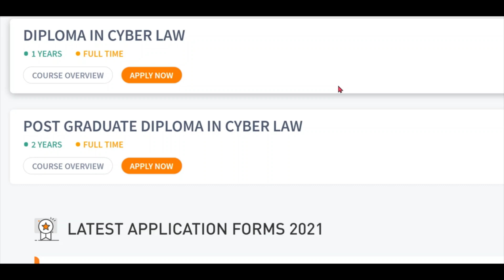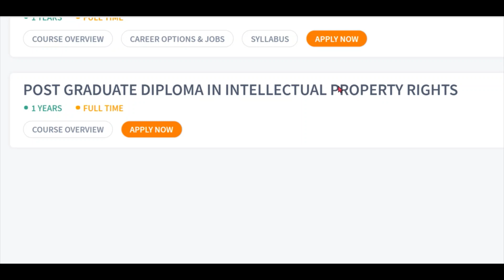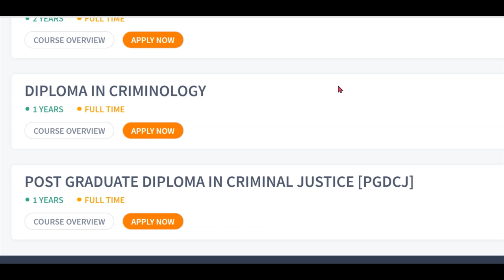Top Diploma Courses In Law | Best Law courses | LLB | LLM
In this video we have discussed about Top Diploma Law Courses in India. These courses have a two year diploma , post diploma and certificate courses.
Top Diploma courses in Law
Best Law courses
Top 15 Diploma courses in law
Top Law courses
How to become a lawyer
Diploma in Cyber law
Diploma in Labour Law
Diploma in corporate law
Diploma in Human rights
Diploma in Cyber security
Diploma in Taxation
Post graduation diploma in cyber law
Post graduation diploma in Human right
Master in Law(LLM)